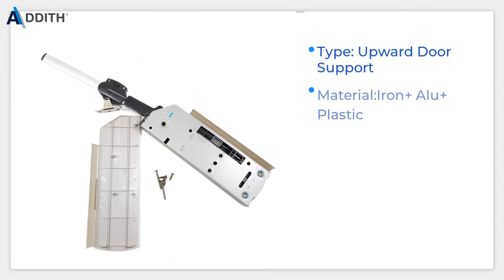Upward Door Support Addith UPD07